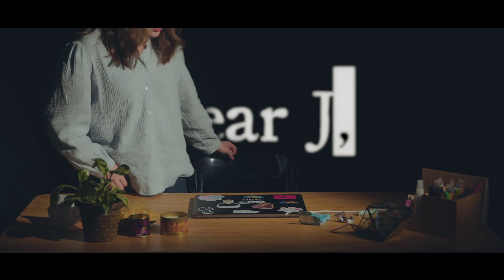"Dear J" from Mija, a new musical — feat. Adriana Ripley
The newest release from Mija, a new musical, featuring Adriana Ripley, written by Anna Gilbert.

We are so thrilled to, once again feature Adriana Ripley, the young inspiration behind this beautiful story!

Cello: Lizzy Donovan
Track mix: Ed Boyer
Produced by One Voice Productions

LYRICS
DEAR J.,
I’M WRITING THIS TO TELL YOU
THERE ARE FEELINGS I HOLD ONTO
IN MY HEART
DEAR J.,
IF YOU COULD KNOW HOW MUCH I NEED TO
TELL YOU WHAT I’VE TRIED TO
FROM THE START
HAVE YOU EVER FELT LIKE
SAYING WHAT YOU FEEL,
BUT THE WORDS NEVER COME OUT RIGHT?
DO YOU EVER FAKE IT
JUST SO YOU CAN MAKE IT
THROUGH ANOTHER DAY ALIVE?
I WANNA SCREAM THE TRUTH OUT LOUD
BUT WOULD IT CHANGE WHAT WE HAVE SOMEHOW?
IF YOU ONLY KNEW
I’M DYING FOR THE CHANCE TO SAY
DEAR J,
I ...
HMMM

THESE DAYS,
I WALK THROUGH LIFE AND WONDER
IF I AM JUST AN ACTOR ON A STAGE
THESE DAYS,
IT’S LIKE I’VE MEMORIZED MY PARTS
BUT WHAT IS WRITTEN IN MY HEART
I CAN’T SEEM TO SAY
OH
I DON’T WANT TO FAKE
WHAT I’M TRYING TO CONVEY,
BUT IT’S DIFFICULT FOR ME TO WRITE
IF YOU LEARNED THE TRUTH RIGHT NOW
WOULD IT CHANGE WHO WE ARE SOMEHOW?
DO YOU EVEN CARE
THAT I’M DYING FOR A CHANCE TO SAY
DEAR J,
I...

I WISH I COULD BE INSIDE YOUR HEAD
SEE THE PAST, UNDERSTAND THE END AND
I WISH YOU COULD SEE INSIDE MY HEART
THEN YOU MIGHT KNOW WHYIT’S SO HARD TO —
BE HONEST WITH YOU
IT’S HARD TO DO —
WHEN I DON’T KNOW YOU ...
... DO I WANT TO?

DEAR J,
THIS IS GABI,
I’M YOUR DAUGHTER,
BUT I WONDER IF THAT MATTERS ANYWAY?

I DON’T WANT TO FAKE IT
AND I’M GONNA BREAK IF
I NEVER BRING THE TRUTH TO LIGHT
I WANNA WRITE IT ALL DOWN NOW
AND WILL IT CHANGE WHAT WE HAVE SOMEHOW?
IF YOU ONLY KNEWI’M DYING FOR THE CHANCE TO SAY
DEAR J, I ...
I’LL WRITE IT DOWN
THESE DAYS, I ...
I’M FREAKING OUT
DEAR J,
I ... HMMM ...